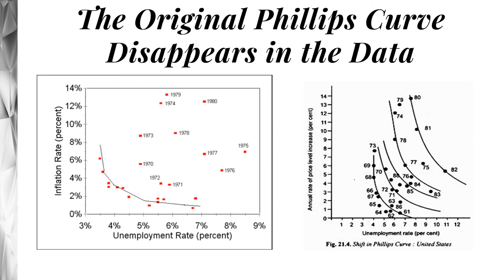The Expectations Augmented Phillips Curve Ousts the Keynesian Consensus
A concluding video to this short lecture series on the Phillips Curve and the end of the Keynesian Consensus of the 1960s that recaps why expectations need to be incorporated into our macro-models. The Lucas Critique is briefly introduced to provide a launching point for further study in this saga.